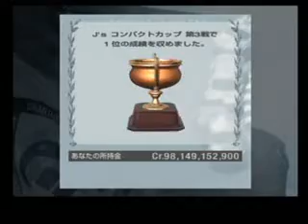GRAN TURISMO 4 PART 23 J's コンパクトカップ